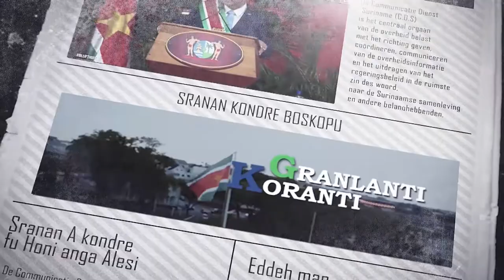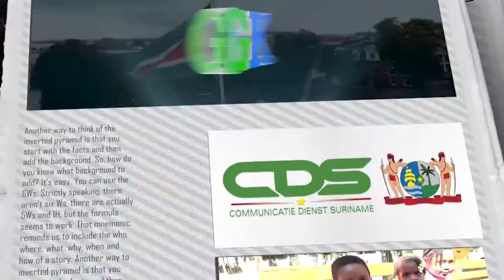𝔾ℝ𝔸ℕ𝕃𝔸ℕ𝕋𝕀 𝕂𝕆ℝ𝔸ℕ𝕋𝕀(AUCAANS) DD 1 SEPTEMBER 2022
De onderwerpen in deze aflevering zijn:
- President Santokhi naar Bardbados voor Afri-Caribbean Trade and Investment Forum 2022
- Parlement geeft goedkeuring aan wet Belasting Toegevoegde Waarde 2022
-Tijdlijn uitgestippeld voor uittreden drietal leden uit RVC Staatsolie